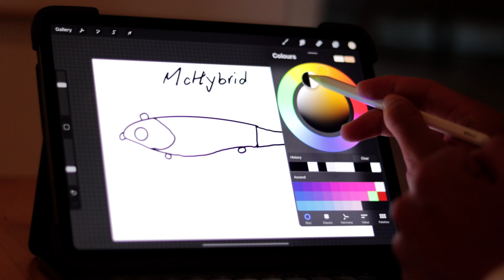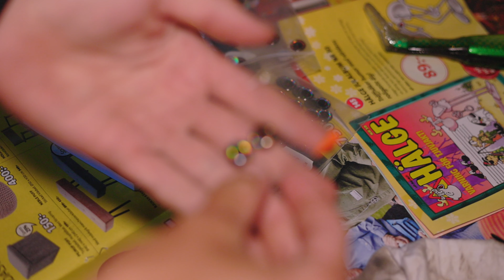MCHYBRID I MIN EGEN FÄRG! (Vinn en fiskedag med Svartzonker)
VIKTIG INFO: Denna tävling håller på mellan 11 oktober och 11 december, och vinnaren kommer att vinna dels en fiskedag med Svartzonker, men dessutom kommer den vinnande designen att släppas i McHybrid-sortimentet! (Det sistnämnda visste jag inte om vid filmandet av denna video)

I dagens video målar jag och Gustav två McHybrider i färger som jag har designat, och jag berättar dessutom om hur du kan göra detsamma och delta i Abus tävling!

00:00 Intro
00:57 Målning av betena!
03:44 Vinn en fiskedag med Svartzonker och få med din design i katalogen!
04:23 Slutstegen i målningsprocessen
05:20 Hur målningen gick och varför jag valde dessa färger
06:47 Outro